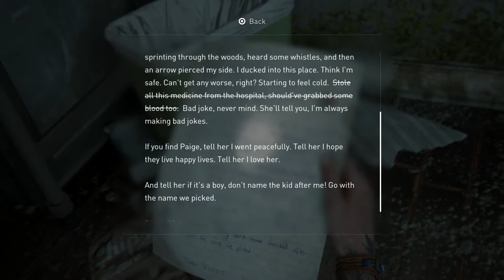The Last of Us 2 [SOLO] #24 I, Predator - Chinstrap Chap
I'm also an ugly mother f--